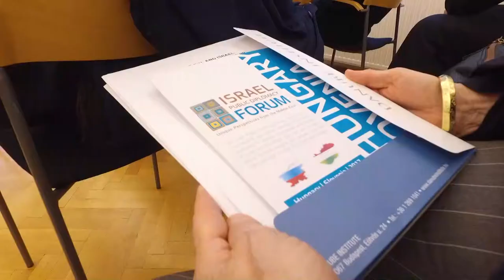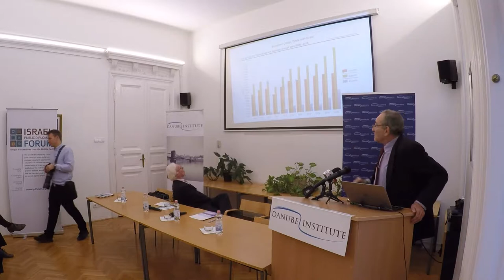EU and Israel: uneasy relationship - Danube Institute